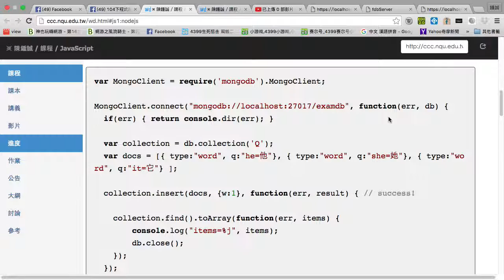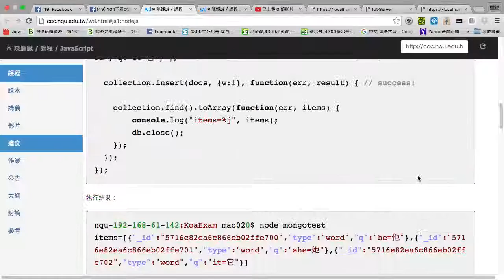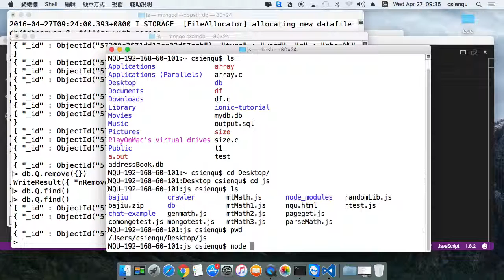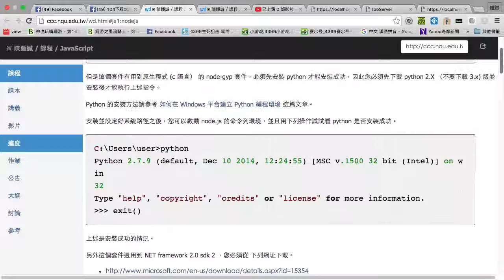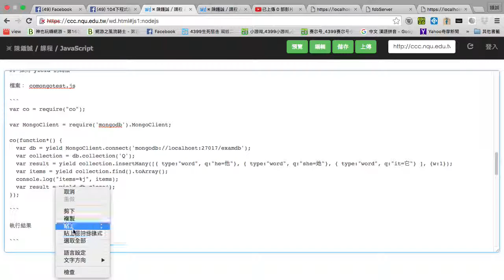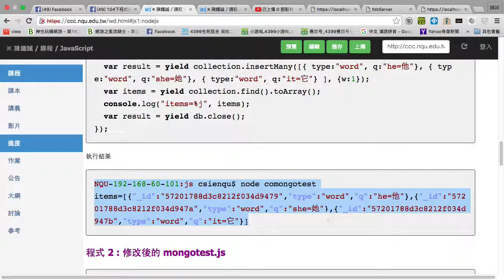使用 yield 的方式呼叫 mongodb 的函數